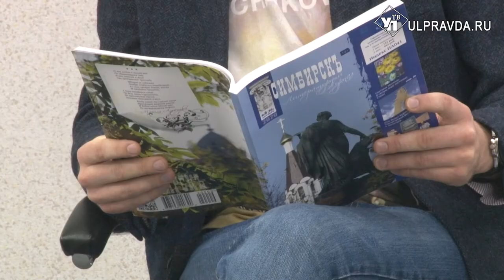Литературная гостиная. Александр Бухарин: «В воздухе расколотом съёжились дома…»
Гость «Литературной гостиной» - поэт, музыкант ульяновского государственного симфонического оркестра «Губернаторский», лауреат премии «Первая роса», лауреат конкурса «О войне написано не всё» Александр Бухарин.